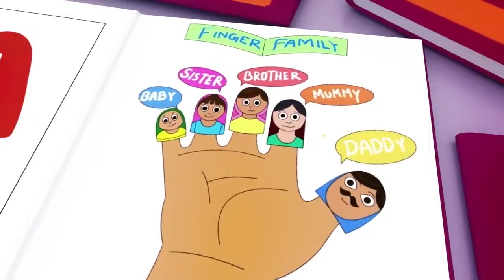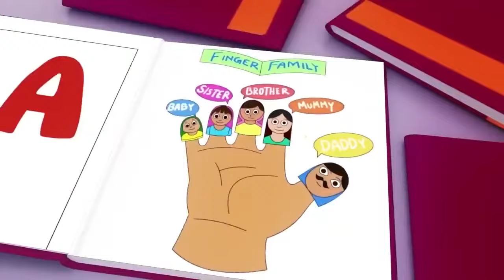Wheels On The Bus Go Round and Round - Baby Songs - Nursery Rhymes